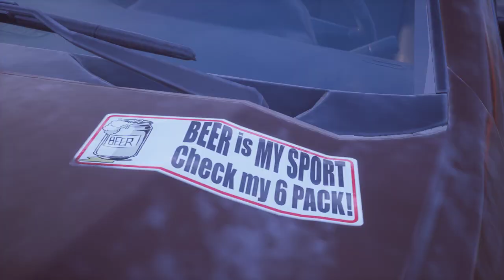LonewolfLegendOfficial's Hidden Discoveries in Tell Me Why